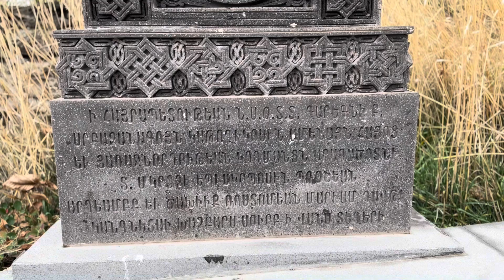Տեղերի Սուրբ Աստուածածին